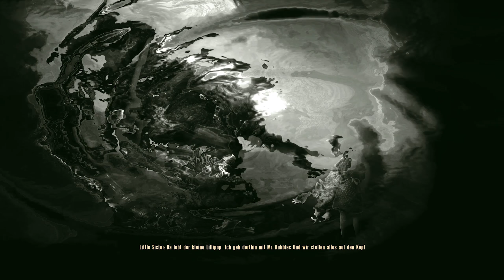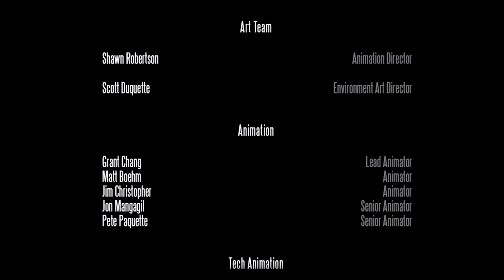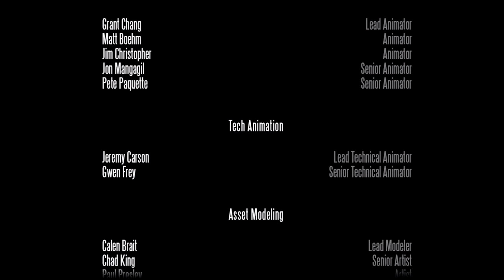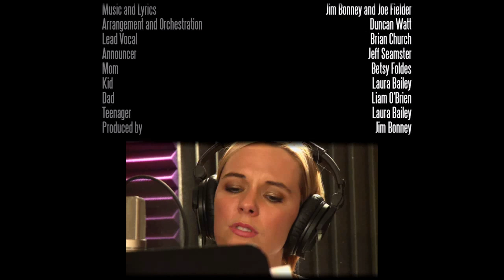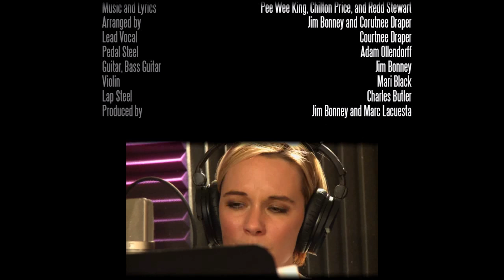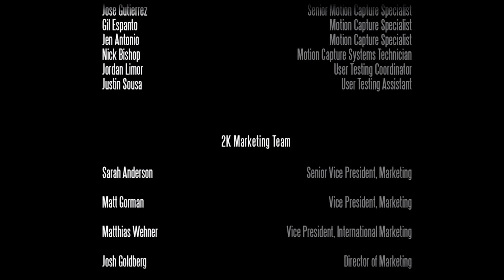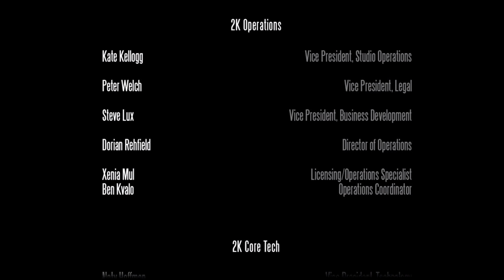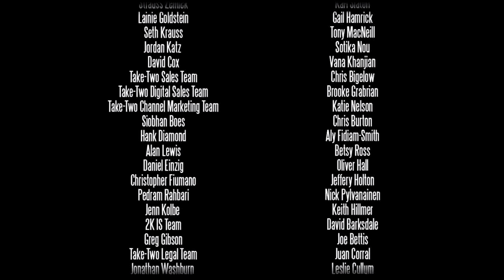BIOSHOCK INFINITE: BURIAL AT SEA 2 #10 [ENDE ✔] - Seebestattung ★ Let's Play: Bioshock Infinite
BIOSHOCK INFINITE: BURIAL AT SEA 2 [Deutsch/German] [DLC]
Folge: #10 [ENDE ✔] - Seebestattung
Let's Play: Bioshock Infinite: Burial At Sea 2 | Seebestattung Episode 2

► Bioshock Infinite: Burial At Sea Episode 2 [DLC]
Ego-Shooter von Irrational Games & 2K Australia [2013]

★ Let's Play: Bioshock Infinite: Seebestattung 2

Bioshock Infinite, Burial at Sea , Seebestattung, Episode 2, Bioshock, Infinite, 2K, Irrational Games, Let's Play, Gameplay, german,  Let's Play: Bioshock Infinite, DLC,